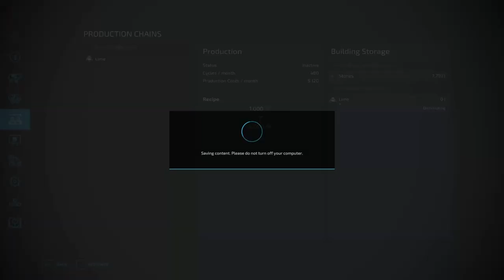Farming Simulator 22, Rock Crusher, New House, moved stuff around.